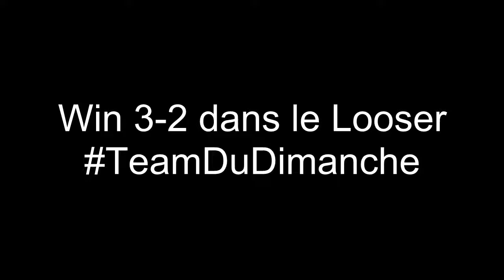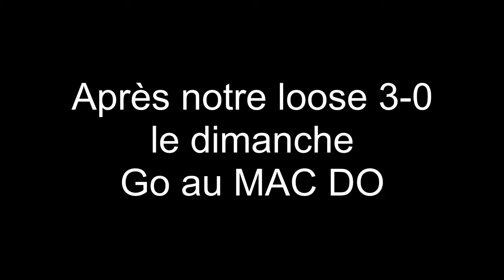Retraité ? pas tant que ça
SURPRISE !

Mes COUPAINS : @FloowRR , @BKL_MAG , @ScuurB

Mon Twitch : Twitch.tv/Dybling93